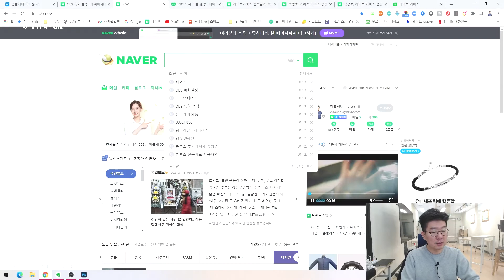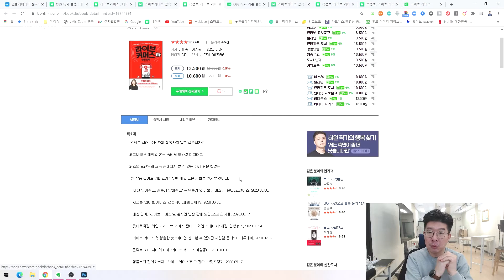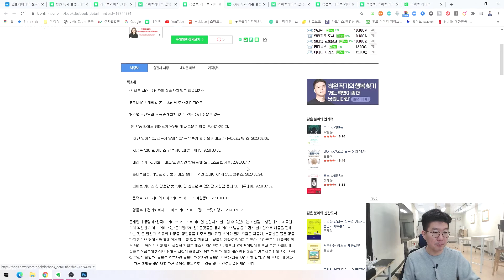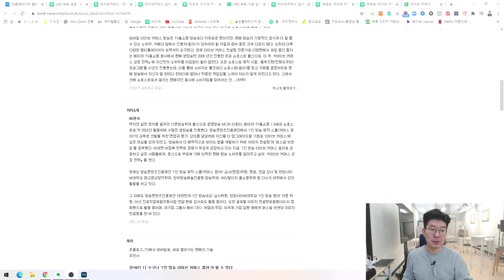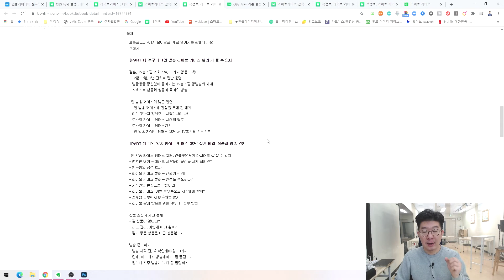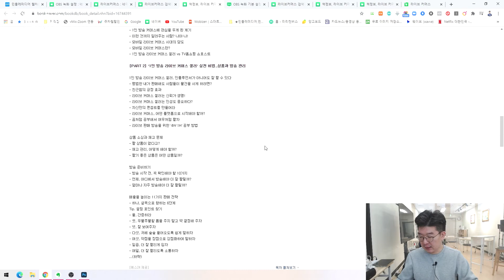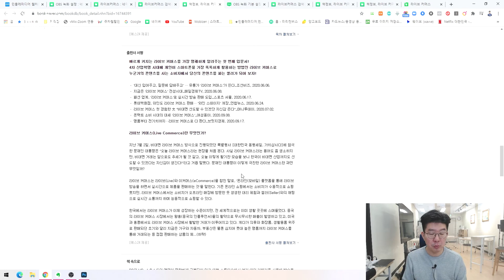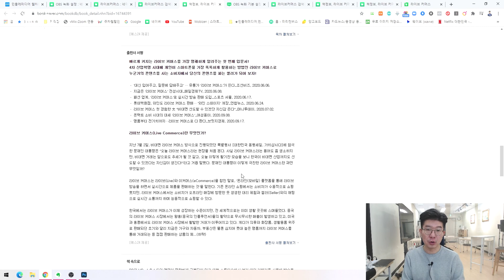라이브커머스 이제 시작하신다구요? 책 추천합니다!!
[김유성TV] 대표 프로필

[김유성TV] 비즈니스(콘텐츠제작/교육) 문의
- (제작) 홈페이지제작, 홍보영상제작, 라이브생중계, 행사촬영편집, 온라인마케팅 컨설팅
- (교육) 온라인마케팅 교육, 영상크리에이터 교육, 미디어교육

김유성TV 김유성강사 민들레미디어 미디어교육강사 디지털튜터 민들레미디어스쿨 라이브커머스를 하시려는 분들이 점차점차 늘어나고 있는 요즘입니다.

라이브 커머스는 라이브(Live)와 이커머스(eCommerce)을 합친 말로, ‘온라인(모바일) 플랫폼을 통해 라이브 방송을 하면서 실시간으로 제품을 판매하는 것’을 말합니다. 기존 온라인 쇼핑에서는 소비자가 수동적으로 쇼핑했지만, 라이브 커머스에서는 소비자가 오프라인 매장에 방문한 듯 생생한 대리 체험과 셀러(Seller)와의 채팅으로 실시간 소통까지 하며 능동적으로 쇼핑할 수 있습니다.

라이브커머스 입문서로 좋은 책을 추천드립니다..^^

[민들레미디어] - 홍보영상,홈페이지제작,온라인라이브생중계, 행사촬영중계, 쇼핑몰 제작

라이브커머스 라이브커머스이현숙 이현숙쇼호스트 민들레미디어 민들레미디어스쿨 CEO유성 김유성대표 온라인마케팅디엠스쿨 라이브커머스입문 유튜브스쿨 더메이커스 온라인홍보에 꼭 필요한 콘텐츠 제작을 실제로 매출로 이어질수 있도록 도와주는 "김유성 온라인마케팅TV" 입니다.